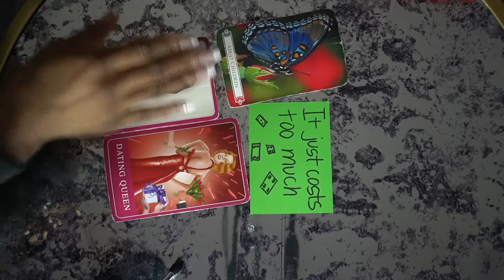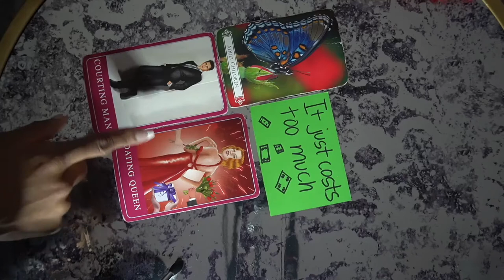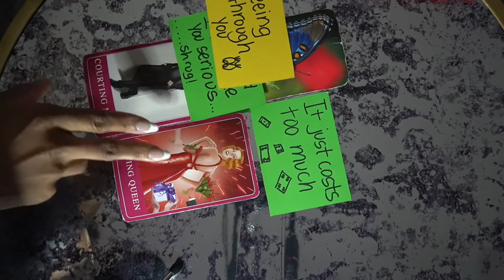CANCER DEC '21 SUGA BABIES! DATING QUEEN SEEING THROUGHYOU